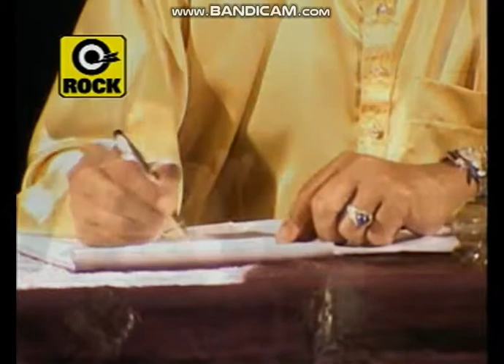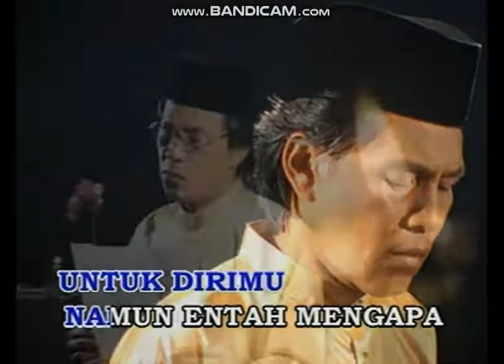Bicara Buat Teman - Shidee (Karaoke HD)